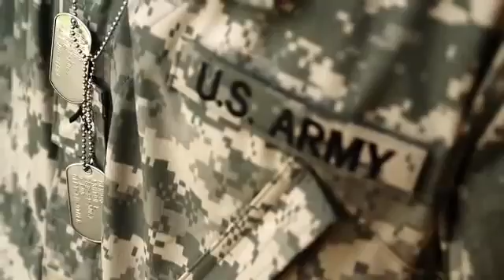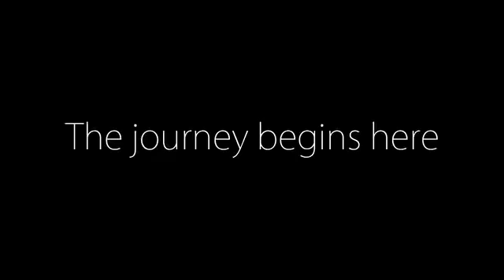20141112 Basic Training Ft Leonard Wood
Enjoy fun with my video